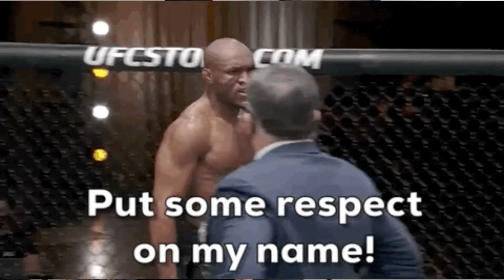UFC 286 Leon Edwards Vs Kamaru Usman 3 - A Deep Dive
Welcome to the MMANEWS channel today I am discussing the upcoming trilogy match between Leon Edwards and Kamaru Usman, recapping how we got here from the first fight in 2015 until now.